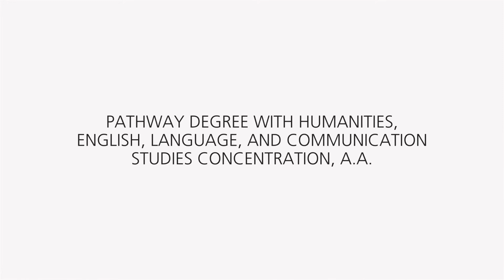GRCC Academic Pathway: Humanities, English, Language, and Communication Studies